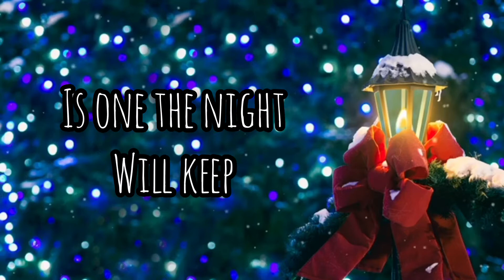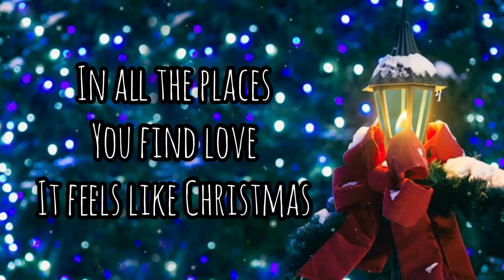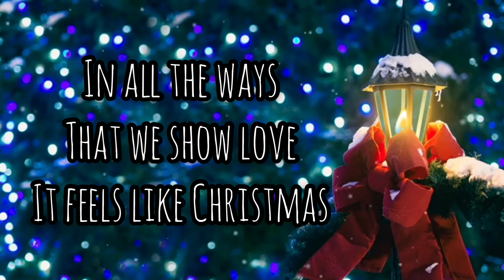Muppet Christmas Mashup - Alan Jaggs (Acoustic Cover)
Acoustic cover mashup of “One More Sleep” and “It Feels Like Christmas” from The Muppet Christmas Carol performed by Alan Jaggs.
Recorded at DH Guitar Tuition in Buckley.